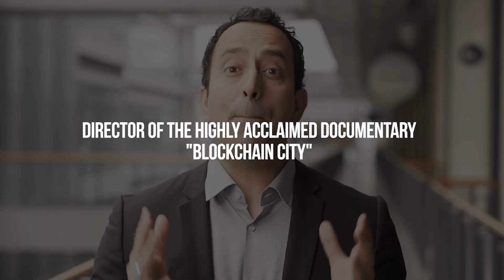Why Google Fired its Top AI Researcher Timnit Gebru? Artificial Intelligence Explained.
Last week Google fired one of its top Artificial Intelligence researchers. Timnit Gebru, an Ethiopian origin computer scientist was working on a top Ethical AI project at Google when she was let go after she shared an email with colleagues. Timnits dismissal has raised a lot of questions about how large technology companies treat their staff, especially and the race for Artificial Intelligence dominance. Some experts and media outlets are pulling the race card, gender inequality. What is the truth?

This video is my analysis of the controversy, my insights on Artificial Intelligence as a Futurist, and what is likely to happen next.

Update - Dec 7th 5:01 PM EST
I appreciate everyone's response. The story is gaining traction and we have more clarity on what has happened. Gebrus team has come forward with a response as well. Here is an interesting side to the story covered on the Verge